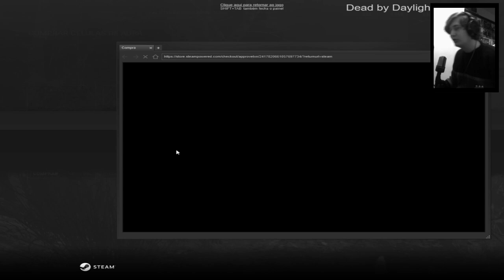FALARAM QUE DEI FACECAMP DE DEATHSLINGER - DEAD BY DAYLIGHT!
💻 MEU SETUP:

🚀- Gravação: OBS Studio
🚀- Edição: Vegas Pro 15
🚀- Microfone: SF-920
🚀- Edição de Audio: Audacity
🚀- Facecam: Logitech C270